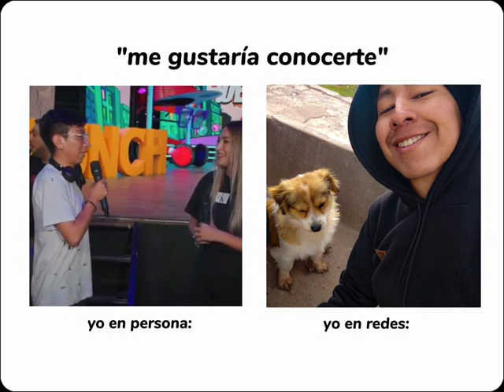22 de julio de 2024